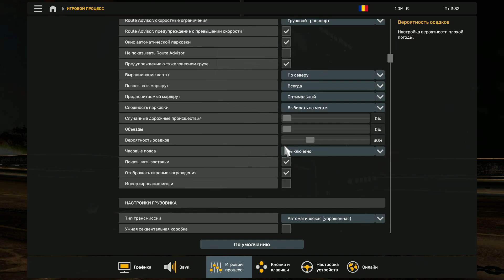ДОСТАВЛЯЕМ СВИНЕЙ ИЗ ЯССЫ В ГАЛАЦ EURO TRUCK SIMULATOR 2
Помочь каналу финансово/Help the channel financially:
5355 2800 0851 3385